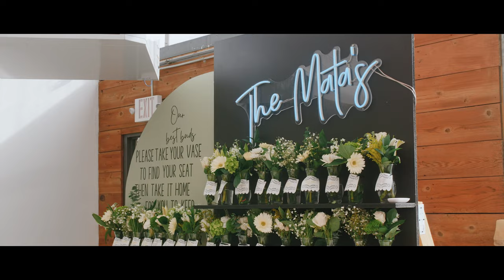Mario & Caitlyn's Wedding Trailer at The Atreeum Botanical Venue Valley Center, KS